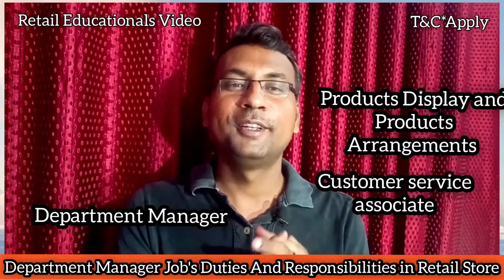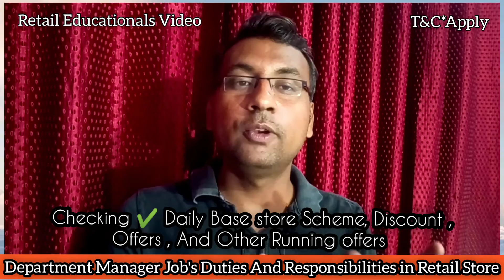Department Manager Job's Duties And Responsibilities in Retail Store